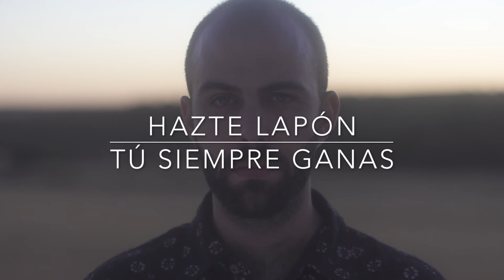Hazte Lapón - La vida adulta (videoclip oficial)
Se acabó el tiempo
para perder el tiempo,
ya gastamos en eso
demasiado tiempo

Nuestra familia ve
signos de estabilidad,
una epifanía
para una nueva sociedad

La vida adulta
vino en nuestro rescate
La vida adulta
La vida adulta…

De no habérnoslo tomado
tan en serio,
¿quién nos hubiera salvado
del tedio,
del alcoholismo,
de la desventura,
del posmarxismo,
de la droga dura?

La vida adulta
La vida adulta
La vida adulta

Y yo lo hice por ti,
lo deberías saber
Yo lo hice por ti

Los viejos conceptos
se tambalean
Las nuevas lenguas
se balbucean

La vida adulta, uoh oh oh oh

"La vida adulta" pertece al disco "Tu siempre ganas. Parte 1. La vida adulta (instrucciones de uso)".